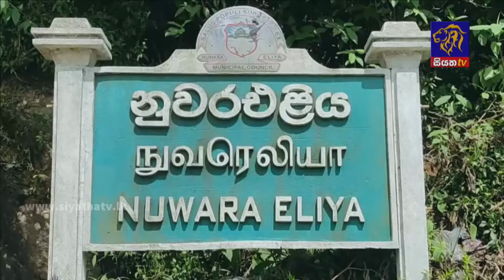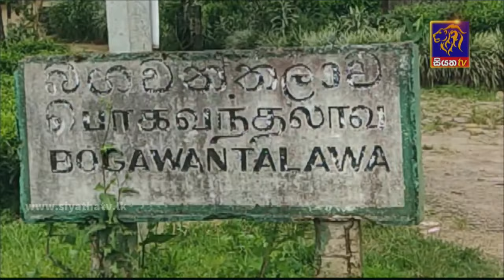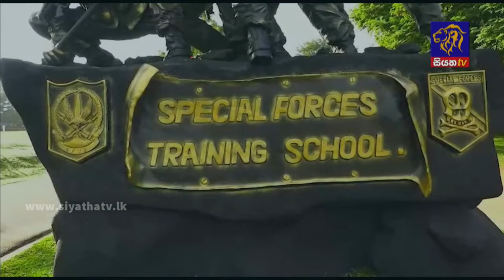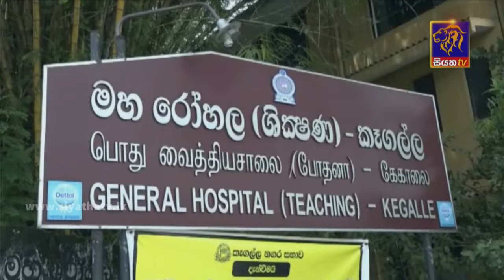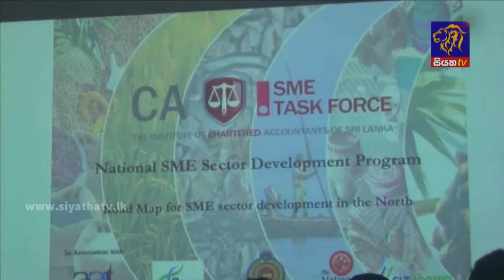Siyatha News | 09.35 PM | 21 - 11 - 2021